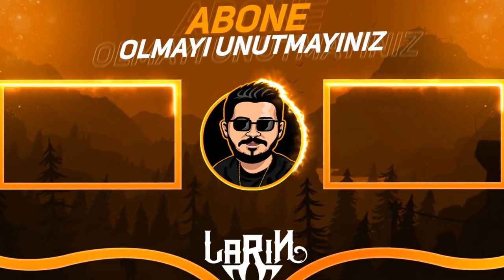ADAMSAN 1 VS 1 GEL EFE - Brawl stars